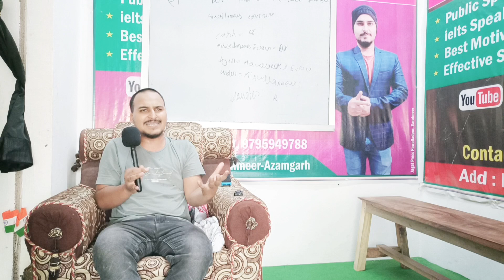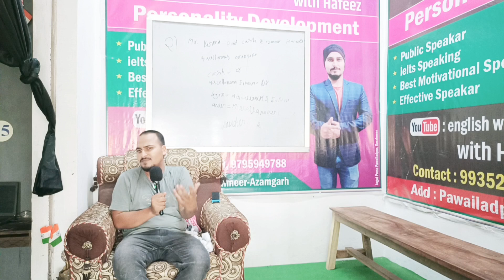English Spoken Tips Spoken idea#Spoken Skill Spoken Practice English Spoken How to learn spoken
English Spoken Tips Spoken idea#Spoken Skill Spoken Practice English Spoken

topic cover:
Spoken English
spoken tips
Spoken session
Spoken idea
English speaking
spoken skill
learn spoken
Star spoken

Hastages
How to improve speaking
Spoken tips
Spoken skill
Spoken English
Learn spoken
English speaking
Spoken skill idea
Improve spoken